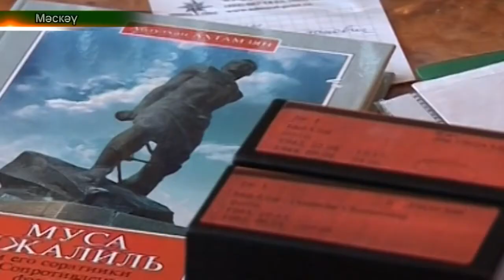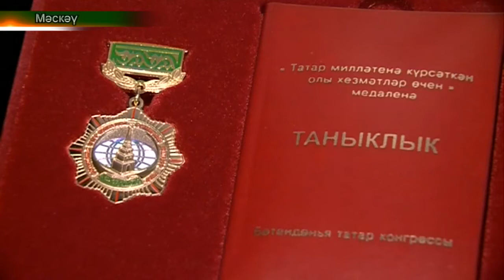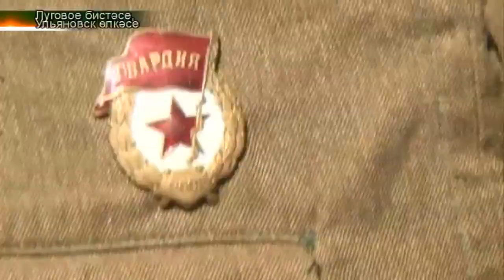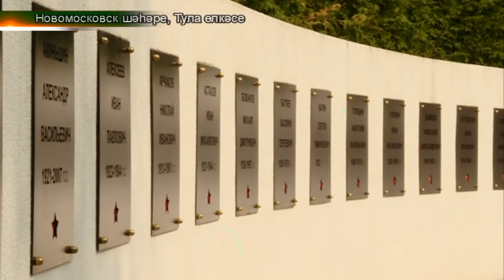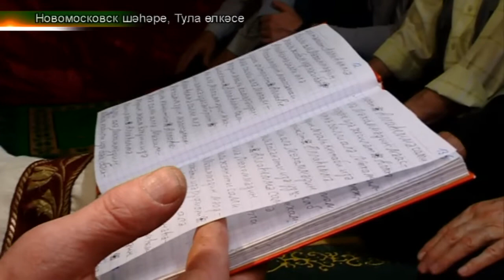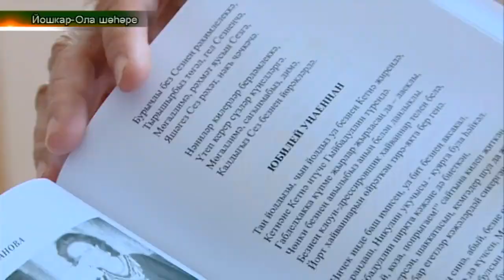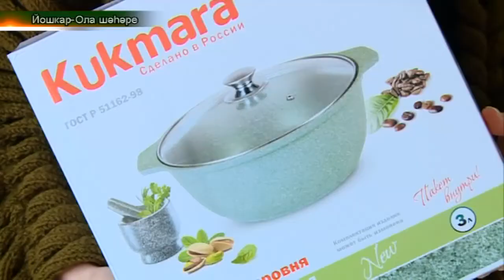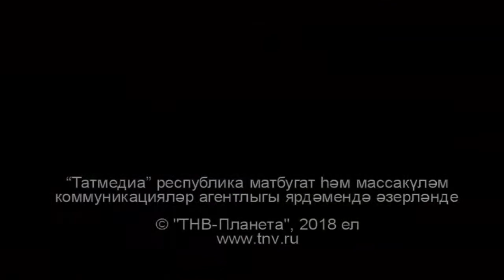Татарлар 07/05/18 ТНВ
Таяну ноктасы. В эфире: пн, вт, ср, чт - 19:00

7 дней. В эфире: вс - 19:30, 21:30

Координаты:
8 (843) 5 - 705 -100